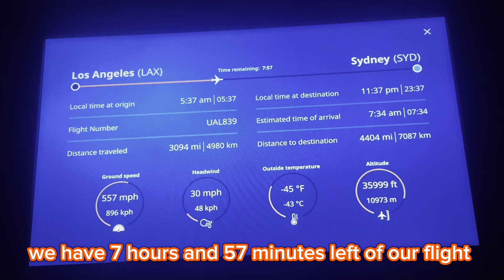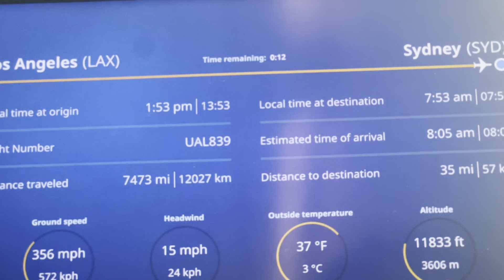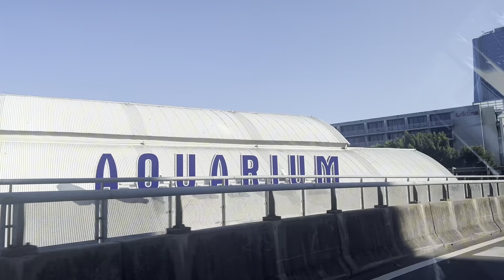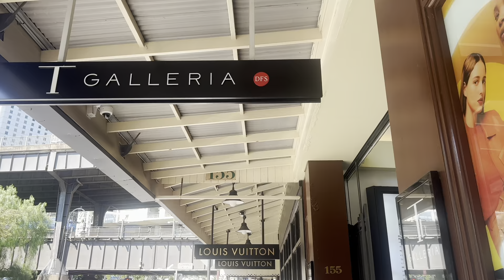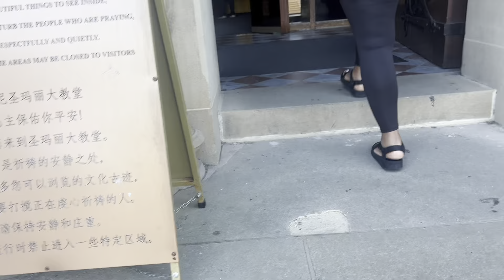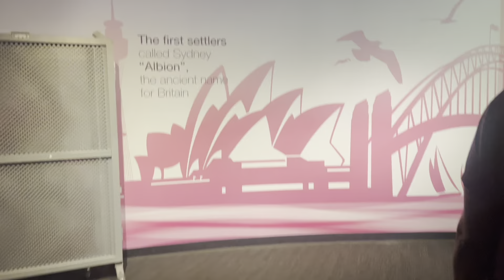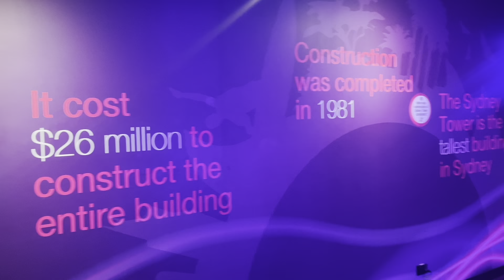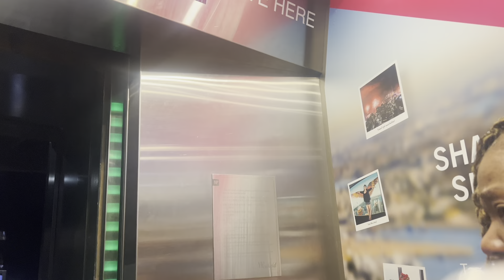Final destination📍🇦🇺🦘: travel with me to sydney australia and spend our first day in australia🦘